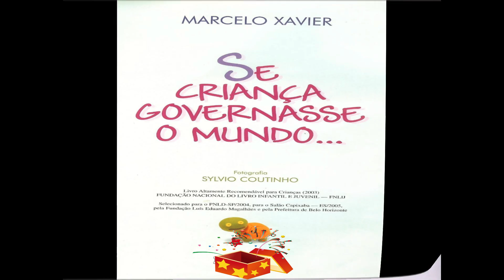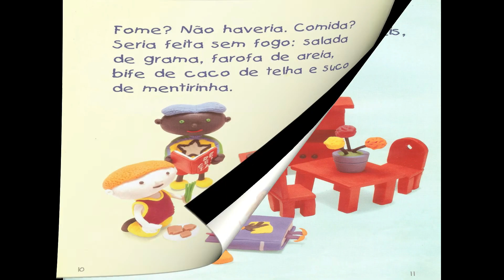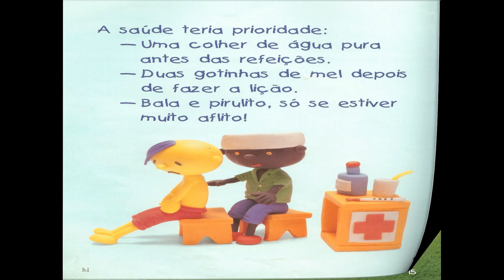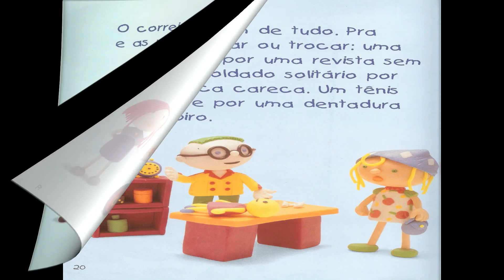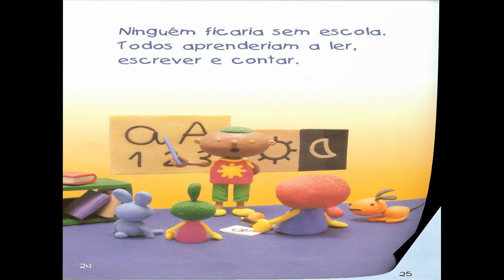Se criança governasse o mundo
Se criança governasse o mundo, de Marcelo Xavier. Uma história sobre crianças e para crianças. Para ser usado como recurso em vídeos aulas. As histórias devem fazer parte do cotidiano da educação infantil.

Caixinha de ideias tem com objetivo principal compartilhar ideias, atividades, músicas, brinquedos, brincadeiras e histórias infantis para todos que, como eu,  são amantes da Educação Infantil. Partilhar experiências e enriquecer o trabalho com as crianças.